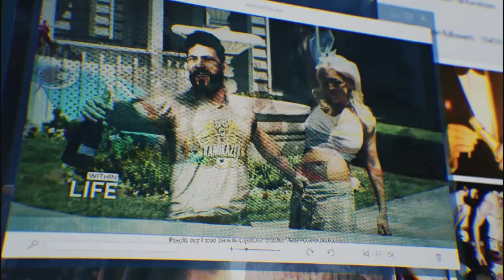Ghost Recon Wildlands (Narco Road) Gameplay Walkthrough Part 1- Eddie Escovado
Ghost Recon Wildlands Narco Road Gameplay Walkthrough Part 1- Ghost Recon Wildlands Gameplay on XBOX ONE. Ghost Recon Wildlands Narco Road Walkthrough Gameplay has Ghost Recon Wildlands All Main Missions, And a Ending. Ghost Recon Wildlands Xbox One Gameplay.